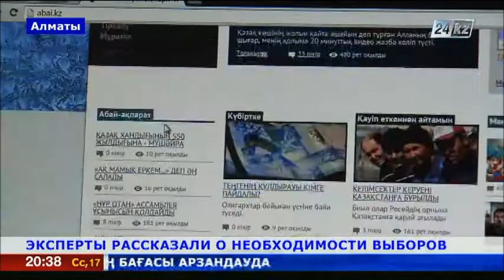Эксперты: инициатива АНК - это ответ на современные вызовы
О необходимости проведения выборов в 2015 году расскажут сегодня политологи, журналисты и общественные лидеры. Люди, чьей профессией являются прогнозы крупнейших политических событий, их экономические и социальные последствия, уже обозначили свою позицию.

Эксперт и аналитик Марат Шибутов инициативуАНК считает политически обоснованной. Говорит, есть ряд очевидных аспектов и прежде всего - международная обстановка, которая требует мобилизации и общества и госструктур.